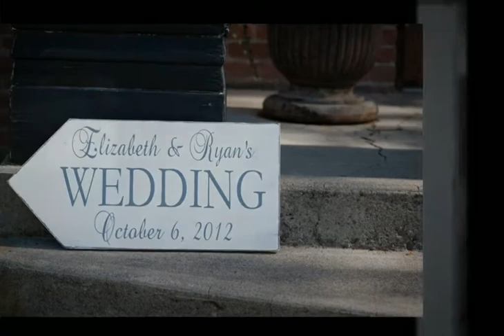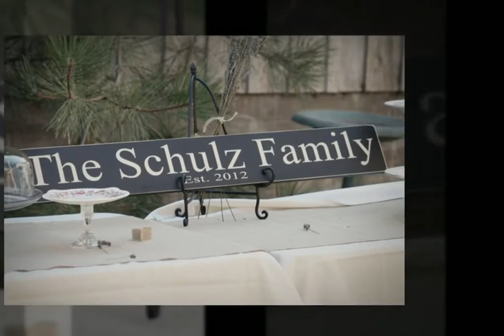Beth & Ryan - October 6th, 2012